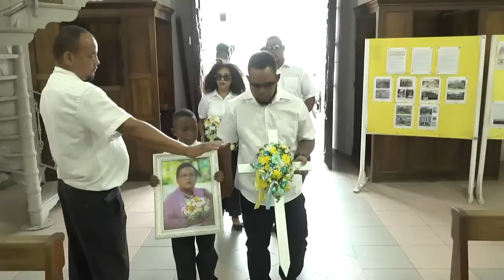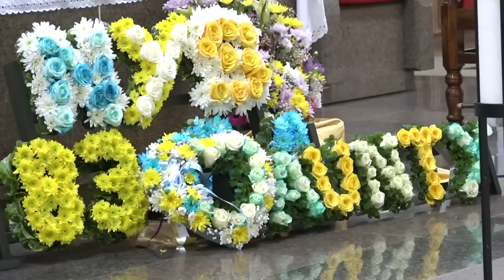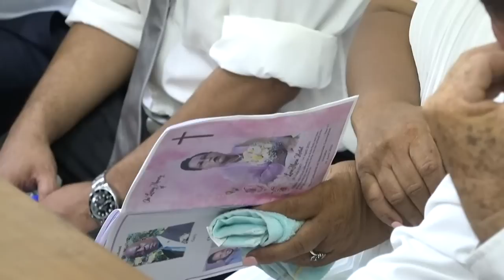In Loving Memory of Lucie Marie Hertel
26th June 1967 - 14th April 2023
Funeral Service : 19th April 2023 , 2pm
Cathedral of Immaculate Conception